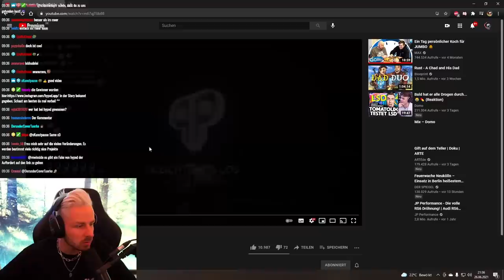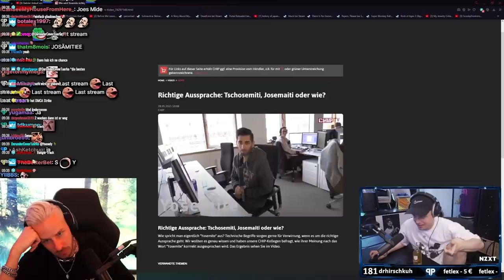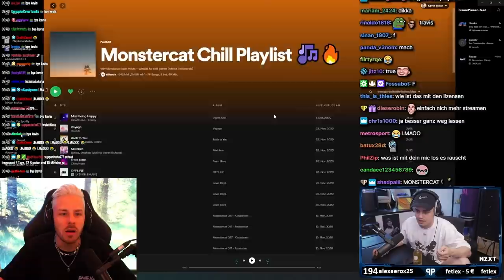ENDLICH wird er auf TWITCH bald gebannt!